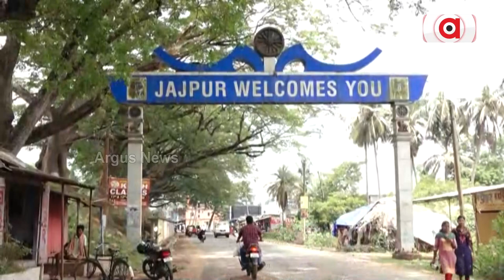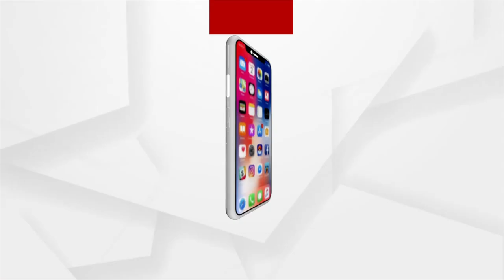ବ୍ରହ୍ମାଙ୍କ ଯଜ୍ଞ କୁଣ୍ଡରେ ମା' ବିରଜାଙ୍କ ଜନ୍ମ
ମା' ବିରଜାଙ୍କ କିଛି ଜଣା ଅଜଣା କଥା । ବ୍ରହ୍ମାଙ୍କ ଯଜ୍ଞ କୁଣ୍ଡରେ ମା' ବିରଜାଙ୍କ ଜନ୍ମ ।